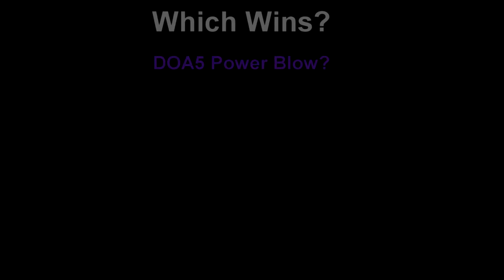Hayabusa Best Super? Power Or Break Blow?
Supers have been in Dead or Alive for now two different generations of games; Dead or Alive 5 installments and Dead or Alive 6.  Question is, which is better?  I am curious on what other people think!